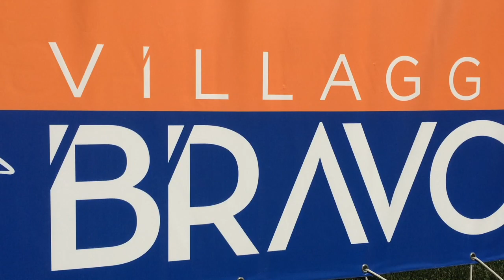Keyrà Curvy Festival 2016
Keyrà Curvy Festival: due giorni di workshop, sfilate, corsi di approfondimento su come diventare modella curvy.
Villaggio Bravo Daniela, Otranto.
Idea e realizzazione: Keyrà Alberto Cacciari.
Partners: Villaggi Bravo, Alpitour, Prestige cosmetics, Look Like A Model, Federica Cioccoloni photography.
Con la partecipazione di Stylosophique - Il blog di Iris Tinunin.